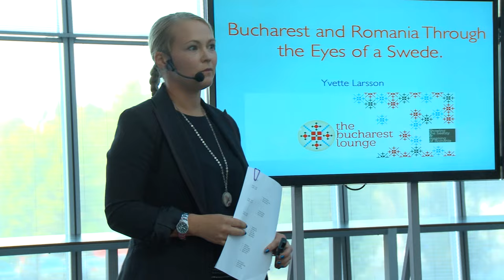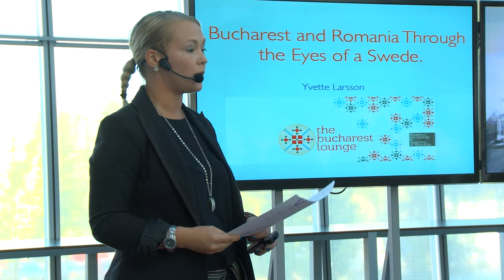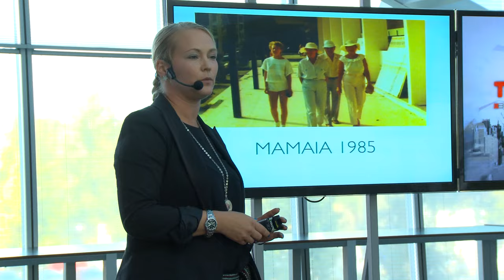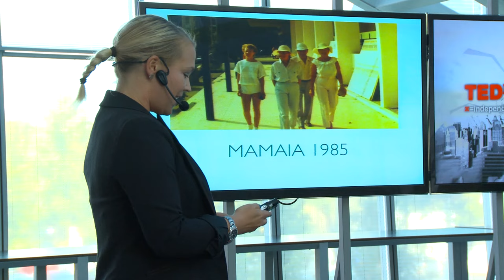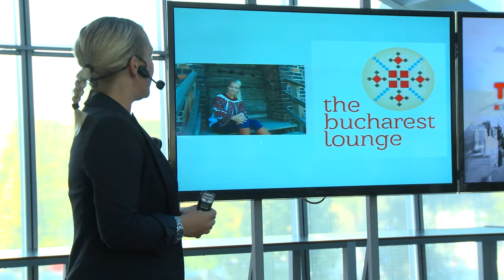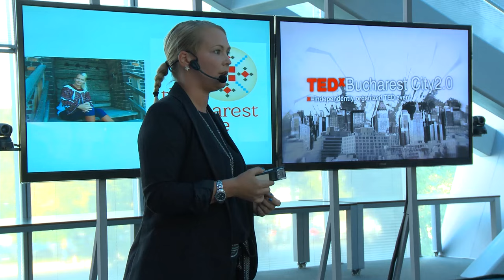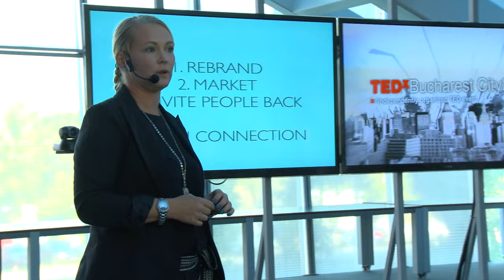Promoting Bucharest: Yvette Larson at TEDxBucharest City 2.0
A Swede with a great love for Romania and Romanians. Influenced by her childhood letter correspondence with a Romanian during communist Romania, she developed a truly amazing emotional attachment to our country.
In 2011 she started The Bucharest Lounge in her own words, „THE place for spreading the word about funky Bucharest and amazing Romania". Now she is committed to transforming this project in a full time job, dedicated to spreading the good word about our cities and our country.
Leaving aside any prejudice, misconceptions and expectations, we invite you to  TEDxBucharest City2.0 to find out about Bucharest through the eyes of a Swede.